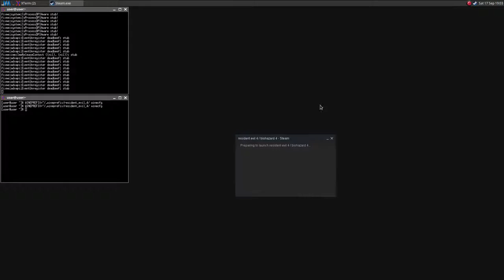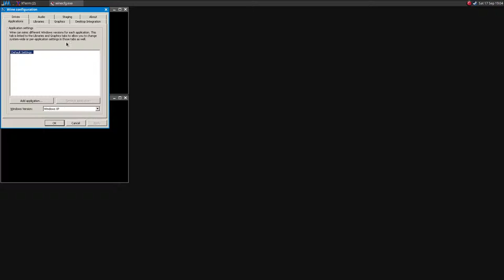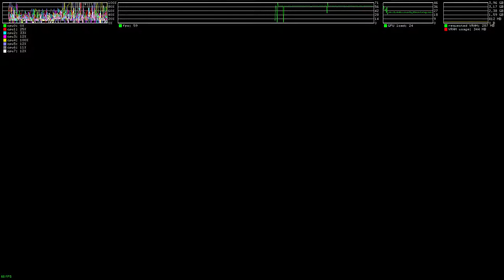Resident Evil 4 on Linux ·· Test#1 ·· Wine · Staging · Gallium Nine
Hi!

Some graphical bugs on Wine, Wine Staging and Wine Gallium Nine.

Changing the graphical settings or selecting the original texture doesn't make any difference!

Mesa 12.0.2
R9 380